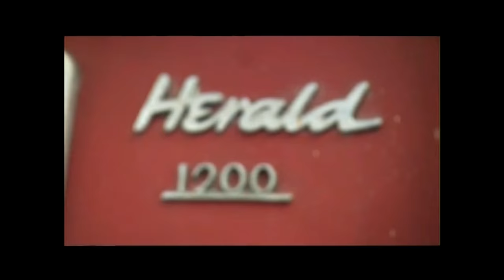Discovery Turbo Latinoamérica - Intervalo comercial (02.02.2017)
Em Janeiro, o Discovery Turbo panregional finalmente começou a usar o grafismo de 2015 de maneira oficial, mantendo os idents anteriores.